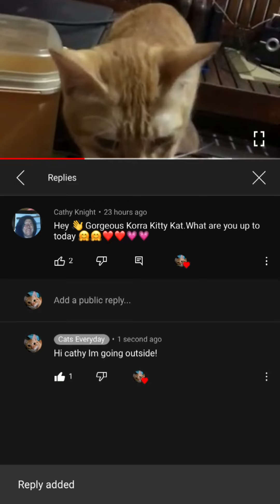Korra Cat Is Sad - His Best Friend Is Gone - Cat Video